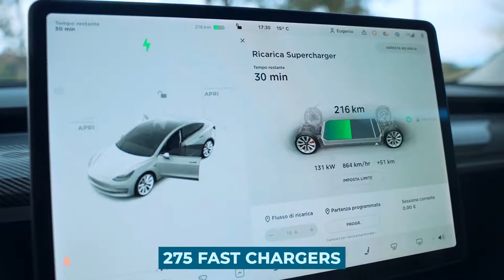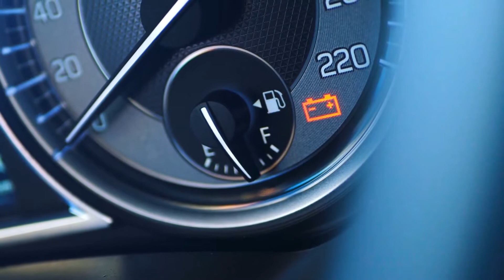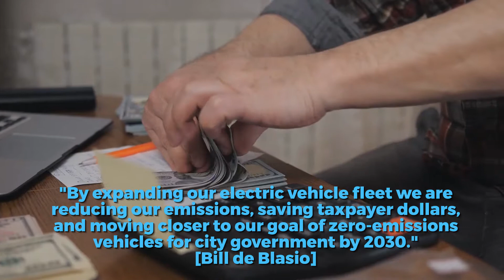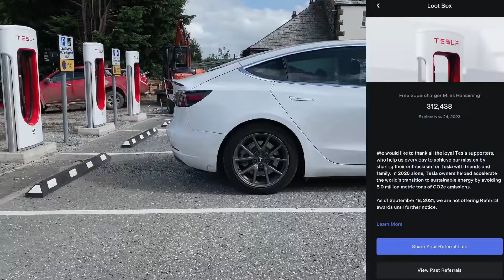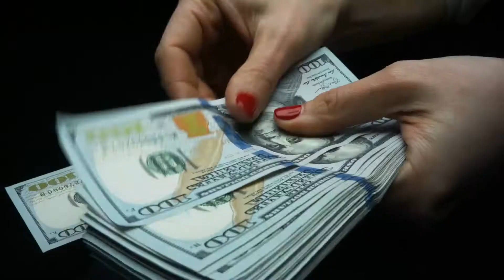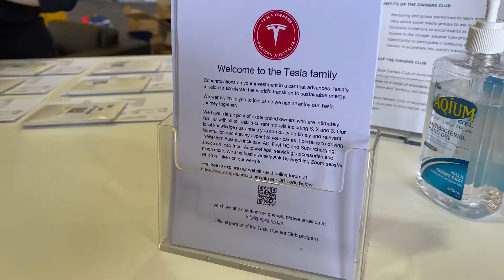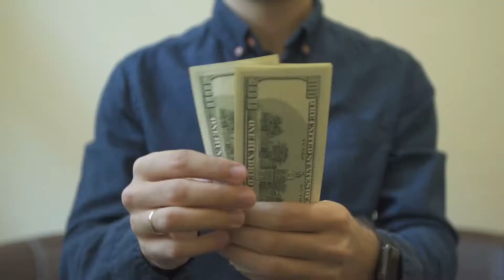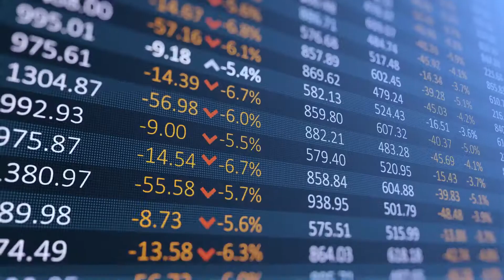New York City Government Orders Tesla Model 3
Tesla announced on Wednesday that the Big Apple is looking to purchase 300 Tesla Model 3s electric vehicles for its fleet: 275 fast chargers, 11 solar charging carports, among others. The City of New York is working with Mayor Bill de Blasio's Office of Sustainability to move forward with this initiative. These EVs will be part of the city's official fleet, replacing older models like the Ford Crown Victoria Police Interceptor Utilities and Chevy Impala 9C1 that have been previously used.
In this video, we are going to talk about why the New York government ordered a fleet of Tesla Model 3 electric cars.

📺 Watch the entire video for more information and tell us what you think of it!